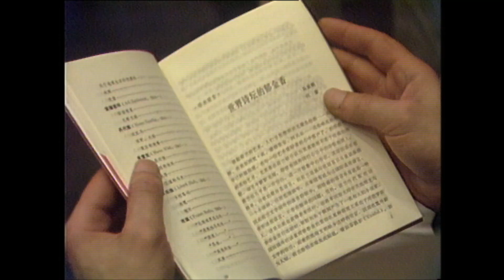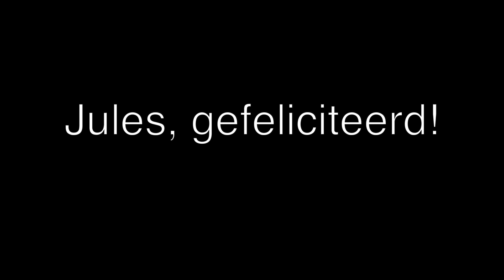Jules Deelder 75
Poetry International Festival Rotterdam